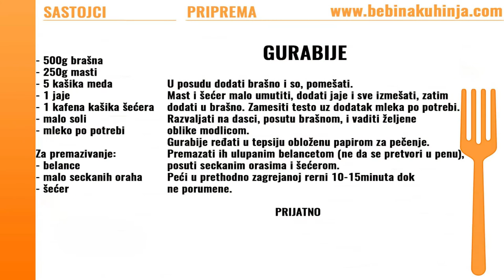Gurabije - Biscuit made from flour, honey, cooking fat - Bebina kuhinja - Domaći video recept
Recept iz prabakine kuhinje. Slatki gurabije kolačići posuti seckanim orasima.
Biscuit made from flour, honey, cooking fat.

Sastojci / Ingredients:
- 500g brašna / 500g flour
- 250g masti / 250g cooking fat
- 5 kašika meda / 5 spoon filled with honey
- 1 jaje / 1 egg
- 1 kafena kašika šećera / 1 tbs sugar
- malo soli / some salt
- mleko po potrebi / milk as needed

Za premazivanje / For coating:
- belance / egg white
- malo seckanih oraha / some chopped nuts
- šećer / sugar